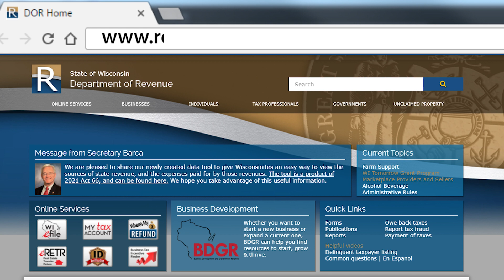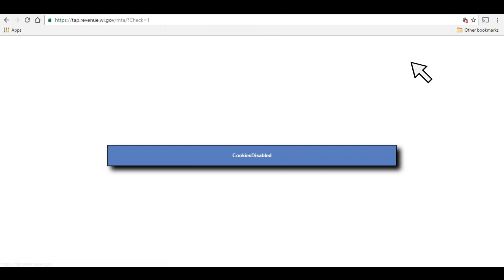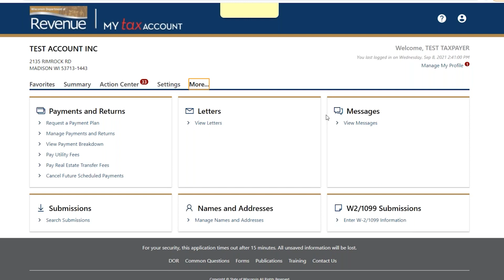Business MTA - Part 1, Overview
This series of helpful training videos teaches you how to use My Tax Account, the online business tax system for the Wisconsin Department of Revenue.

Transcript:
This My Tax account training series is divided into six videos. This first video is an overview of My Tax Account, focusing on its navigation and help features. Each video starts at the My Tax Account Login Screen. This is where you'll register for, and log in to, My Tax Account. It's located on our website at revenue.wi.gov. Select the My Tax Account icon on our homepage.
Here are four tips to help get you started:
Tip 1: Use the help features Look for the Filing Tips section at the top of the returns which link to form instructions, common questions, and other helpful information. Select line titles that appear blue in the returns, these contain instructions and tips related to that line which will make filling out the form easier. If there is an error, a red circle with an exclamation point will appear along with a brief description of the error.
Tip 2: Prepare your computer Make sure your web browser is updated. Next, disable your popup blocker. Since My Tax Account opens new browser windows for some functions, you should disable the popup blocker on your browser when using the program. You may also need an up-to-date version of Adobe Reader to view PDF documents.
Tip 3: Follow the steps and let us do the math for you. Amounts due and other calculations appear as you enter information. For longer forms, make sure you complete all steps. Some steps have required information.
Tip 4: Use the tabs in the middle of the site, many items formally under the I want to... section in the previous version of My Tax Account, are now in the More... tab. Alerts appear  as red bubbles throughout the site directing you to take action when necessary. The alerts, tabs, and other available actions available change depending on the screen you're on. Tabs may allow you to submit returns and payments, view correspondence, and update your mailing address, among other actions. If you have access to accounts for more than one business, you will see a dashboard of each business on your Home screen.
Continue to video 2 to learn how to register for My Tax Account.